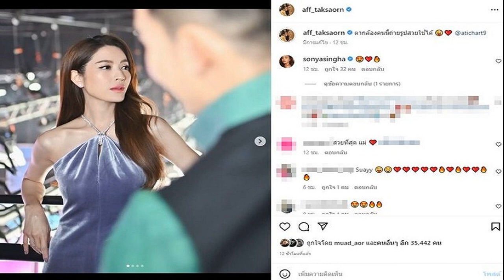แอฟ โพสต์ภาพสวยๆ เผยโฉมตากล้องหน้าคุ้นๆ ถ่ายรูปใช้ได้ อดีตแฟนยังกดไลก์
สวยหน้าเด็กมากแม่ แอฟ โพสต์ภาพสวยๆ เผยโฉมตากล้องหน้าคุ้นๆ ถ่ายรูปใช้ได้ อดีตแฟนหนุ่มยังเข้ามากดไลก์
เป็นที่จับตามองอยู่ตลอด ความโสดสวยหวาน แอฟ ทักษอร คุณแม่ลูกหนึ่งไม่ว่าจะทำอะไร ก็ได้รับความสนใจจากแฟนๆเสมอ ล่าสุด แอฟ โพสต์ภาพสวยๆของตัวเอง พร้อมแคปชั่นเผยโฉมตากล้องหนุ่มหล่อหน้าคุ้นๆ ฝีมือถ่ายภาพใช้ได้อีกต่างหาก
“ตากล้องคนนี้ถ่ายรูปสวยใช้ได้ @atichart9” ไม่ใช่ใครที่ไหน พระเอกหนุ่มคนสนิท อั้ม อธิชาติ คู่จิ้นจำเลยรักนั่นเอง ท่ามกลางแฟนคลับแห่ชมสาวแอฟสวย ถ่ายยังไงก็สวย อาทิ สวยมากกกกกเลยค่ะ ใส่ชุดนี้ก็ยิ่งสวยเลยค่ะ , สวยมากๆๆค่ะ หน้าเด็กมากๆๆ , คนสวยถ่ายยังไงก็สวย เป็นต้น
ด้าน หมวดอ๋อ อดีตแฟนหนุ่มก็ยังเข้ามากดไลก์ด้วยเช่นกัน ขณะที่ หนุ่มอั้ม อธิชาติ ก็เข้ามาคอมเมนต์แซวด้วยว่า “รับจ้างถ่ายงาน ตามศิลปินนะครับ”